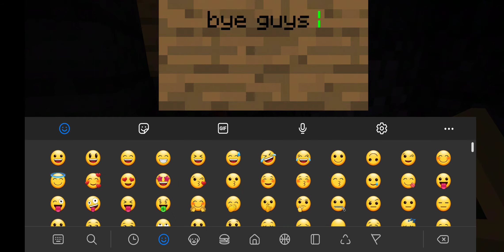Minecraft Let's Play With High Detailed Texure Pack|Minecraft Gamplay